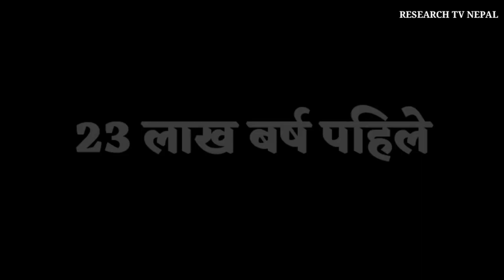डायानासोरको अन्त्य र मानव जीवनको उत्पत्ति कथा || The Extinction of Dinosaur and Evolution of Human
Dinosaurs are a class of wiped out reptiles[note 1] and present day fowls of the clade Dinosauria. They initially showed up during the Triassic time frame, somewhere in the range of 243 and 233.23 million years prior, in spite of the fact that the specific cause and timing of the development of dinosaurs is the subject of dynamic exploration. They turned into the predominant earthly vertebrates after the Triassic–Jurassic eradication occasion 201.3 million years back; their strength proceeded all through the Jurassic and Cretaceous time frames. The fossil record exhibits that flying creatures are current feathered dinosaurs, having advanced from prior theropods during the Late Jurassic age. In that capacity, feathered creatures were the main dinosaur genealogy to endure the Cretaceous–Paleogene termination occasion roughly 66 million years prior. Dinosaurs can hence be separated into avian dinosaurs, or fowls; and non-avian dinosaurs, which are altogether dinosaurs other than winged creatures.

Dinosaurs are a shifted gathering of creatures from ordered, morphological and biological angles. Winged creatures, at more than 10,000 living species, are the most various gathering of vertebrates other than perciform fish. Utilizing fossil proof, scientists have distinguished more than 500 particular genera and in excess of 1,000 unique types of non-avian dinosaurs. Dinosaurs are spoken to on each mainland by both surviving species (feathered creatures) and fossil remains. Through the primary portion of the twentieth century, before flying creatures were perceived to be dinosaurs, the greater part of mainstream researchers accepted dinosaurs to have been slow and cutthroat. Most exploration led since the 1970s, notwithstanding, has demonstrated that all dinosaurs were dynamic creatures with raised digestion systems and various variations for social association. Some were herbivorous, others savage. Proof recommends that all dinosaurs were egg-laying; and that home structure was a quality common by numerous dinosaurs, both avian and non-avian.

While dinosaurs were tribally bipedal, numerous wiped out gatherings included quadrupedal species, and some had the option to move between these positions. Expand show structures, for example, horns or peaks are regular to all dinosaur gatherings, and some wiped out gatherings created skeletal adjustments, for example, hard protective layer and spines. While the dinosaurs' current enduring avian heredity (feathered creatures) are commonly little because of the limitations of flight, numerous ancient dinosaurs (non-avian and avian) were enormous bodied—the biggest sauropod dinosaurs are assessed to have arrived at lengths of 39.7 meters (130 feet) and statures of 18 m (59 ft) and were the biggest land creatures ever. In any case, the possibility that non-avian dinosaurs were consistently huge is a confusion situated to some extent on conservation inclination, as huge, strong bones are bound to go on until they are fossilized. Numerous dinosaurs were minuscule: Xixianykus, for instance, was uniquely around 50 centimeters (20 inches) in length.

Since the principal dinosaur fossils were perceived in the mid nineteenth century, mounted fossil dinosaur skeletons have been significant attractions at galleries around the globe, and dinosaurs have become a suffering piece of world culture. The huge sizes of some dinosaur gatherings, just as their apparently massive and incredible nature, have guaranteed dinosaurs' ordinary appearance in smash hit books and movies, for example, Jurassic Park. Determined public eagerness for the creatures has brought about huge financing for dinosaur science, and new disclosures are normally secured by the media.
In this channel we present videos about Scientific, mysterious, geographical, historical and amazing facts.